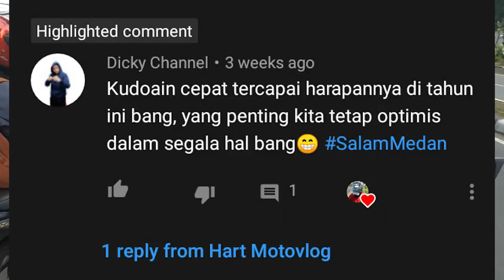SPESIAL 100 SUBSCRIBERS!! // MAKASIH YA TEMEN-TEMEN!! // HART JANGAN DIPANGGIL "OM"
Holla gengs!!
Di video hari ini Hart mau bikin video spesial dimana channel ini udah sampai 100 subscribers
Hart megucapkan terimakasih ya ke temen-temen semua
I LOVE YOU FULL POKOKNYA
Enjoy gengs!!

Camera : Xiaomi Yi Action Cam (720p 60fps)